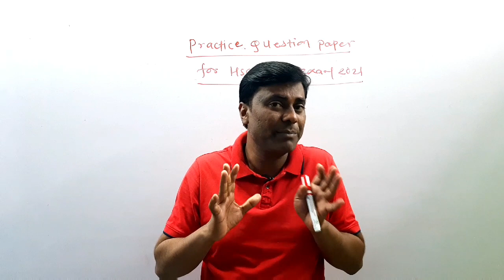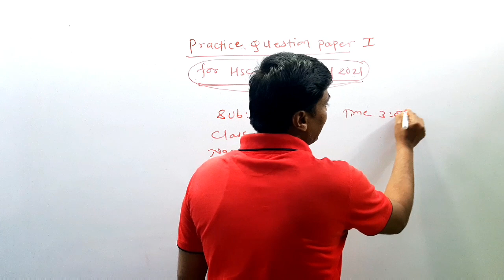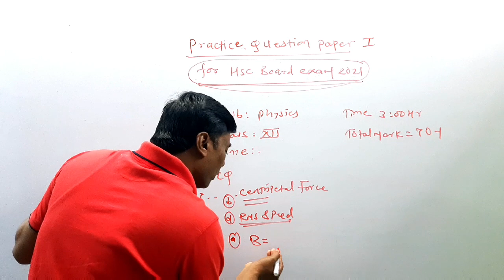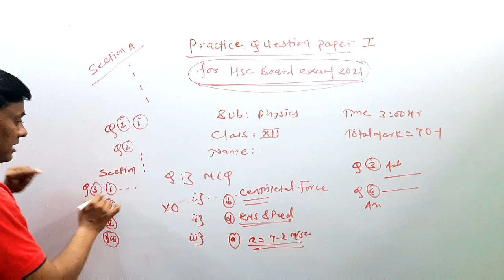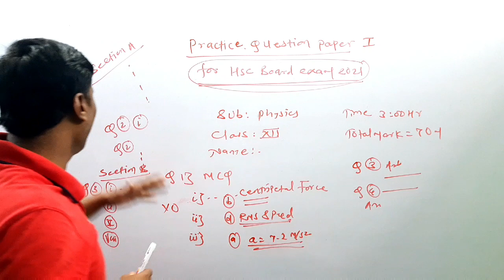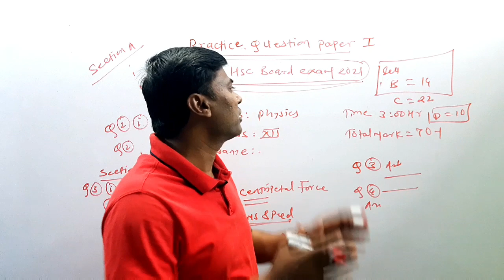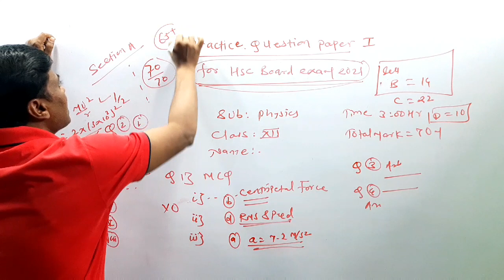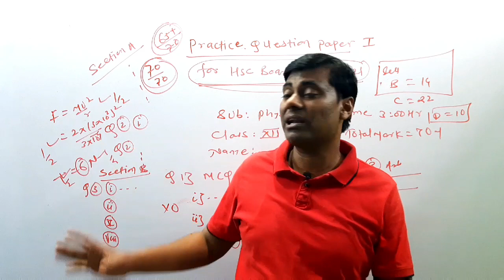Physics Full Portion Practice Exam For HSC Board Exam 2021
Hello Students😄,

Maharashtra Board